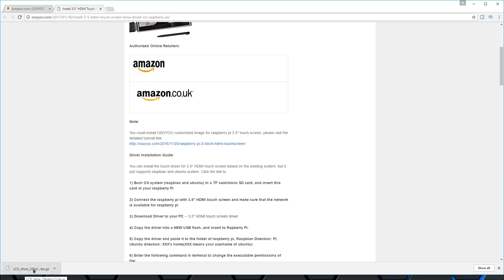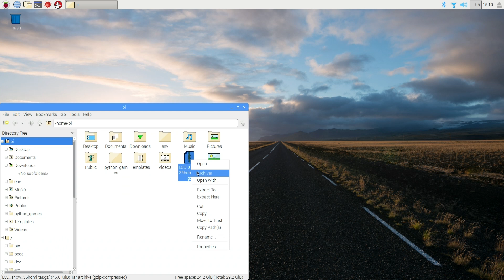Installing Touchscreen Drivers for Raspberry Pi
how to install touchscreen drivers on raspberry pi 3 & 5 inch screen. A lot of you have been asking me how i install the touch screen drivers for raspberry pi, short answer is, you have to be able to find the screen that supplies the drivers.

○○○ LINKS ○○○

3 inch LCD Screen

5 inch LCD Screen

Raspberry Pi 3

○○○ MUSIC ○○○

Farid Bang feat Kollegah - 4 Elemente (instramental)

Google Assistant Button Trigger ► https:/